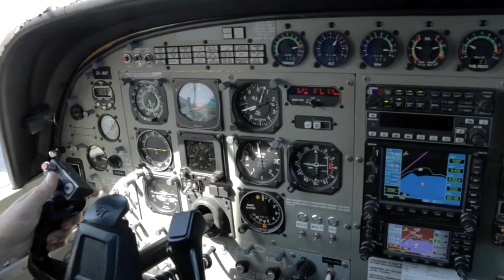SARAH - 260617 - SARAH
SARAH - Taupo Tandem Skydiving - SARAH